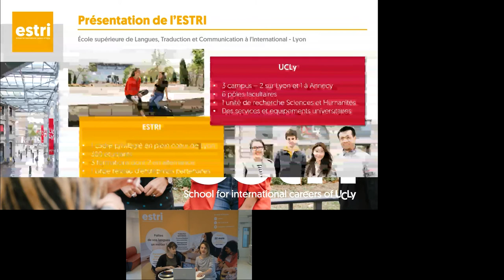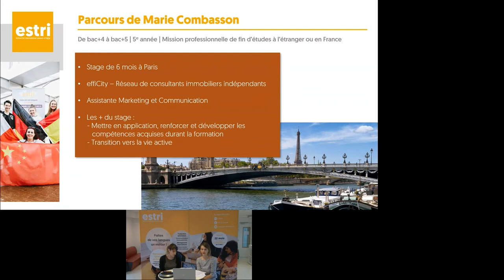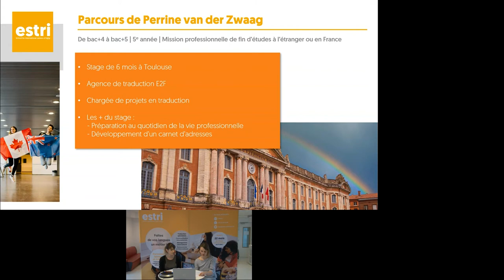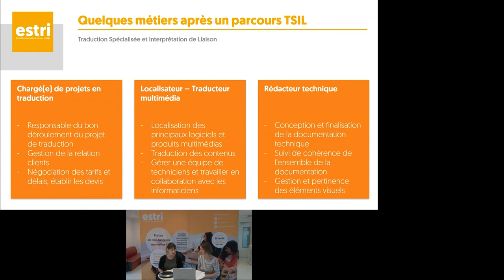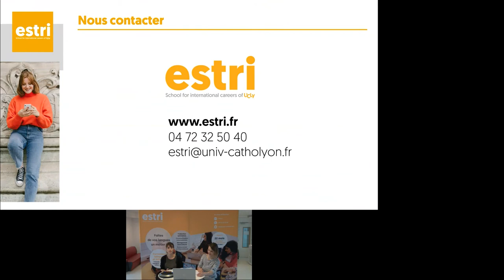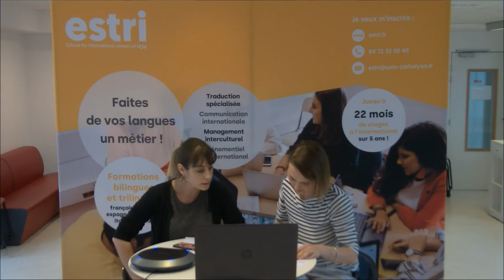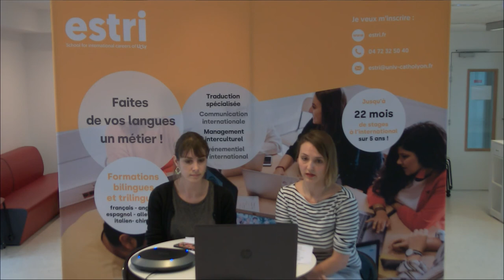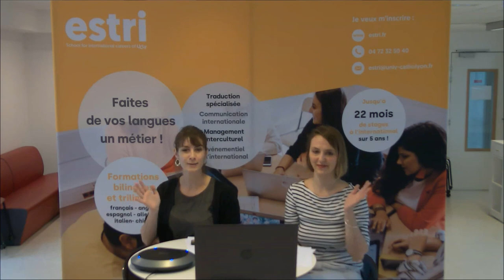L'ESTRI : les débouchés professionnels, métiers en communication, traduction et interprétation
(Re)Découvrez notre Journée Portes Ouvertes en virtuel du samedi 27 février 2021.

Animée par Marie Combasson et Perrine van der Zwaag, alumni de l'ESTRI, cette conférence vous présente leurs parcours dans notre école, l'ensemble des stages, les débouchés professionnels et quelques métiers en communication, évènementiel, traduction et interprétation de liaison.

00:00​​ : Présentation de l'ESTRI
04:17​ : Parcours de Marie Combasson
11:34​ : Parcours de Perrine van der Zwaag
19:20​ : Les métiers en communication, évènementiel, traduction et interprétation de liaison
​25:17​ : Pourquoi choisir notre école, candidater en 1re année sur parcoursup.fr, admissions parallèles en 2e, 3e, 4e et 5e année et nos prochains évènements
31:32​ : Questions/Réponses

Vous souhaitez en savoir + ?